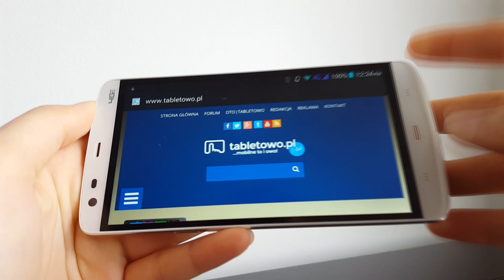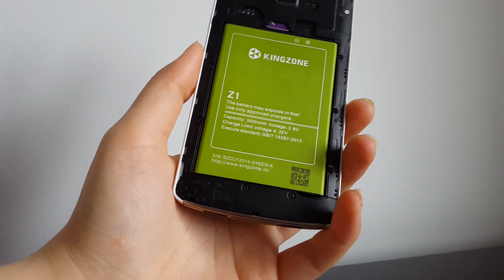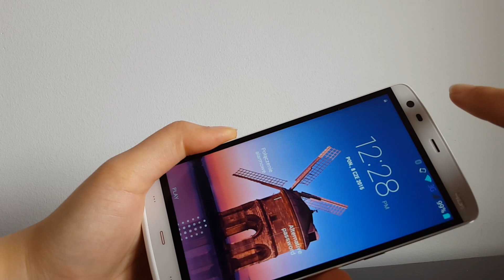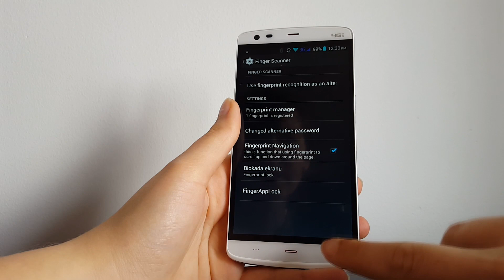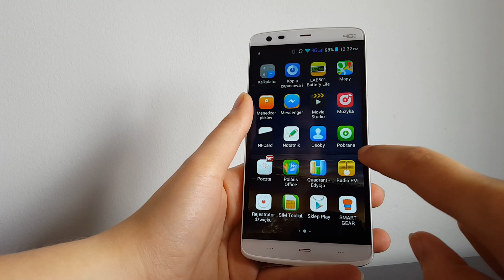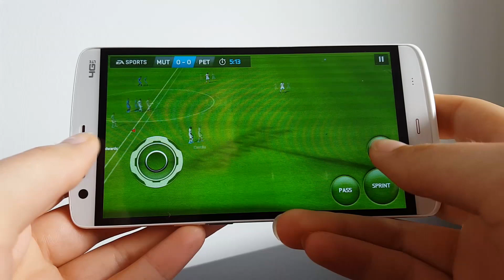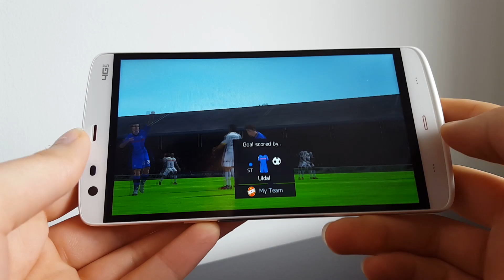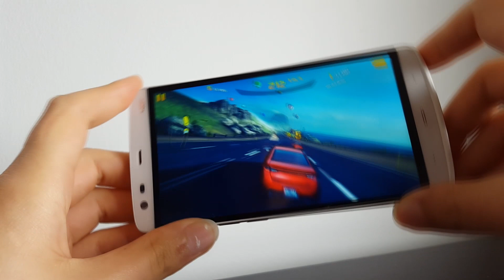Recenzja Kingzone Z1